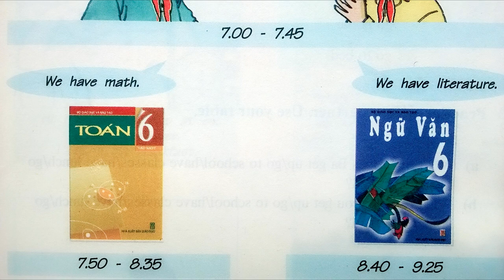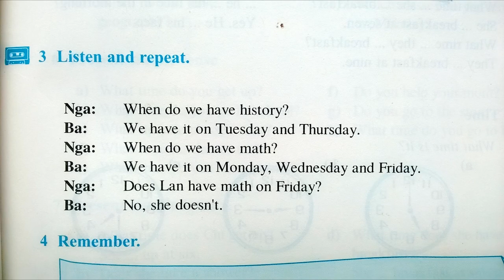Bài Nghe Tiếng Anh Lớp 6 Unit 5 Phần C